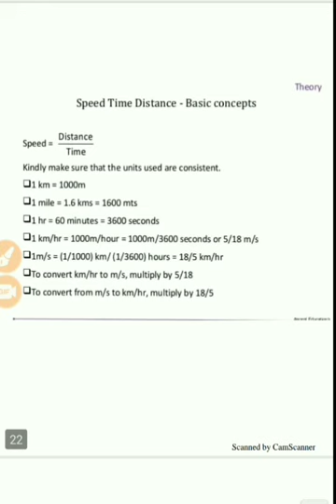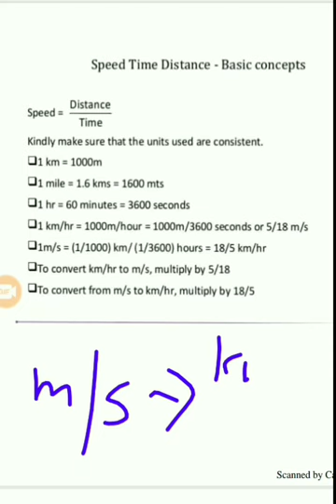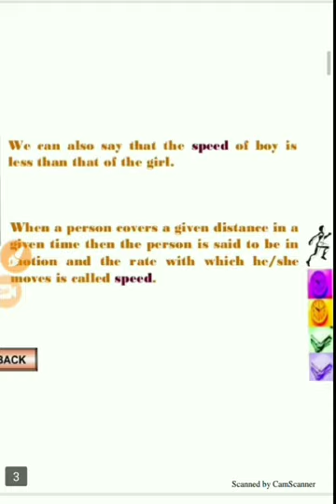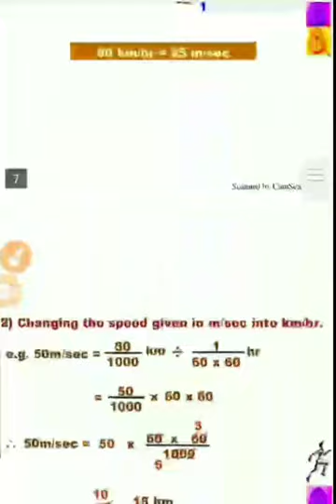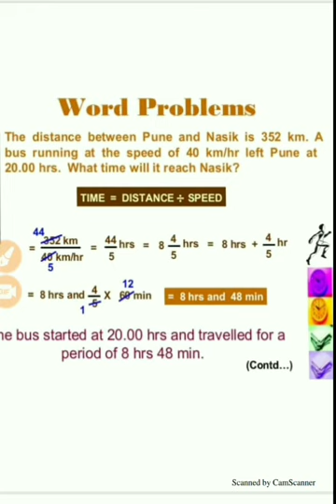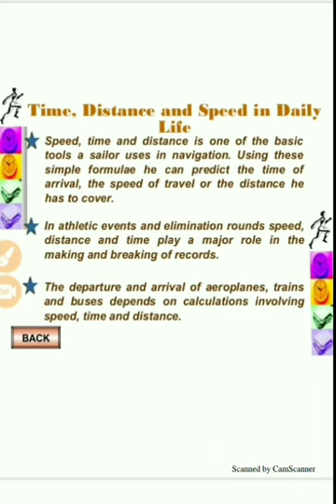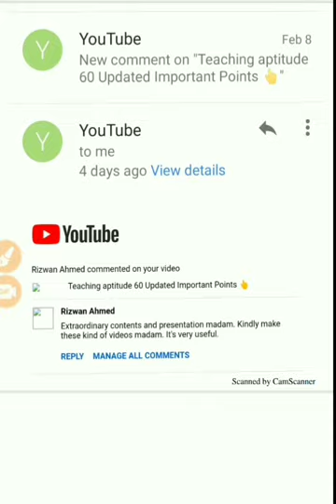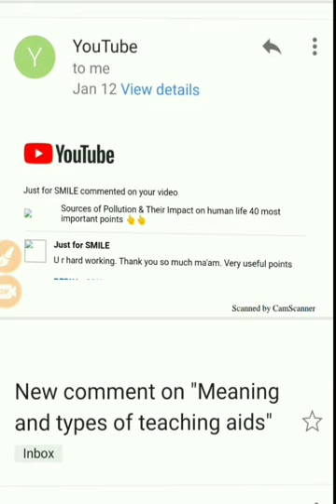TIME,SPEED AND DISTANCE NEW TOPIC FROM REASONING WITH NOTES👆👆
For PDF join my official telegram channel ☝️☝️